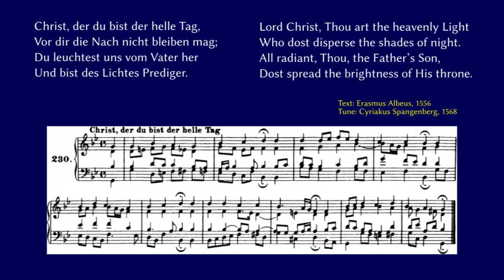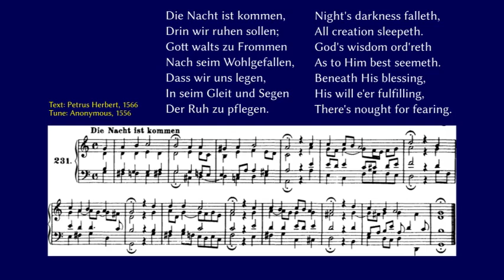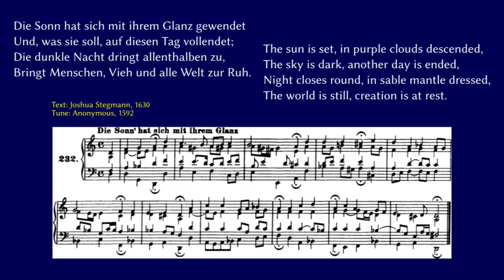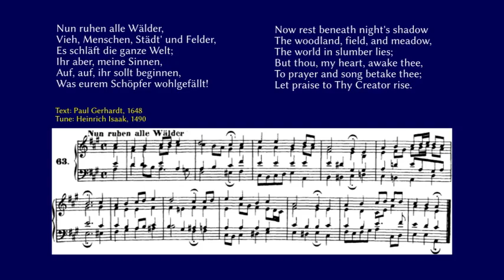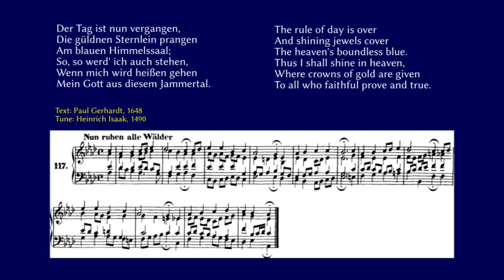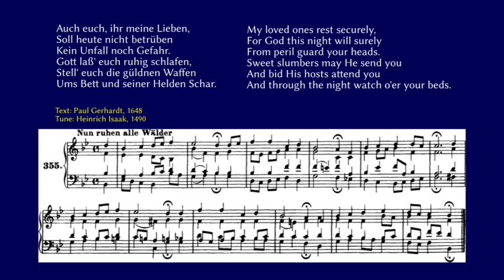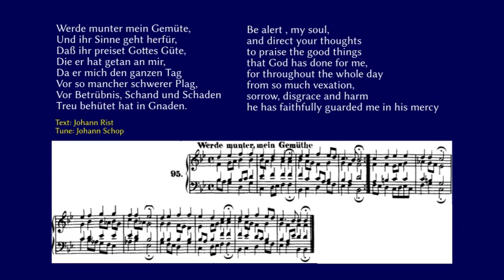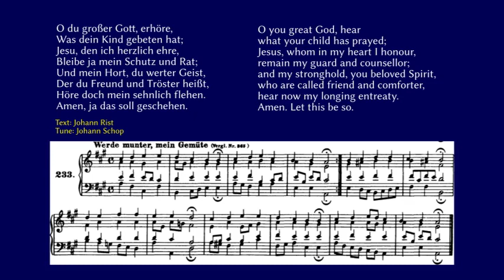J. S. Bach: 371 Harmonized Chorales - Abendlieder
The 15 chorale harmonizations by Bach from the "Abendlieder" (Evening Songs) section of the 371 (Breitkopf). With score and lyrics in German and English. David Schaller, organ.